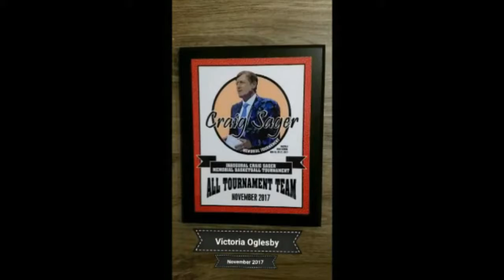Victoria Oglesby Back to Back 29pts/20pts & All Tournament at Craig Sager Memorial Tourney 11/21/17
Victoria Oglesby Duluth HS & Oakland University Commit/Signee at the late NBA/TNT Broadcaster Craig Sager Memorial Tournament had Back to Back Top Performances of 20pts.& 29pts. She was also selected to the Craig Sager All Tournament Team 11/21/17. This video is just a few highlights from her performances.